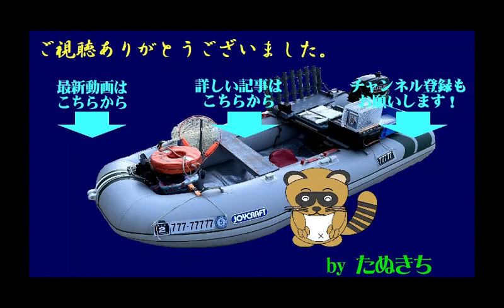ティップランのちジギング、タイラバで超大物キャッチ！！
今シーズン最初のティップラン
出だしはまずまずでしたが
あとが続かず

その後沖で魚狙い
魚探には青物っぽい反応はでるものの
ジギングにもスローピッチにも
そして禁断のインチク＋ジグサビキにも
全く食ってきてくれません

最後に取り出したタイラバに
とんでもないアタリが！！！